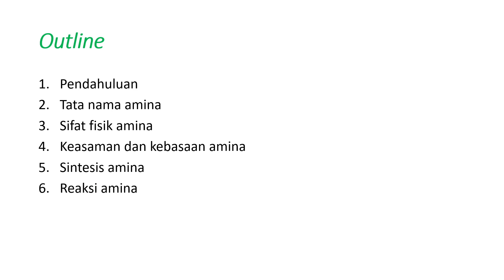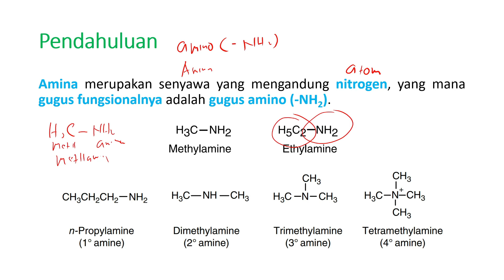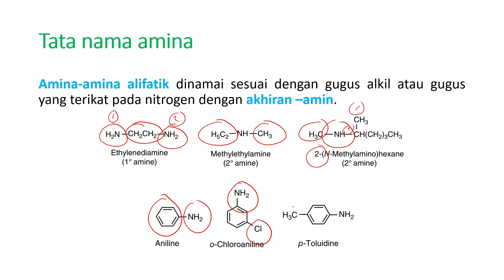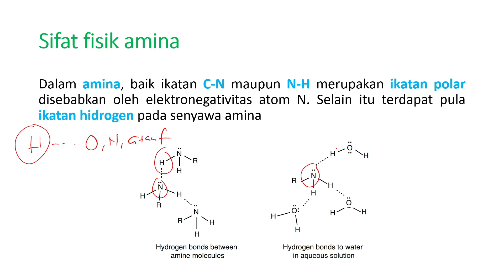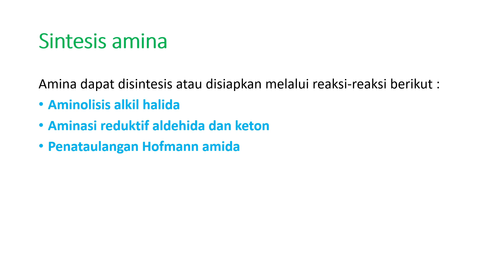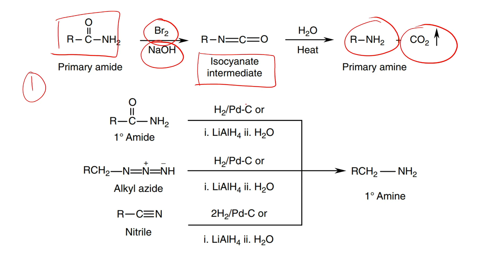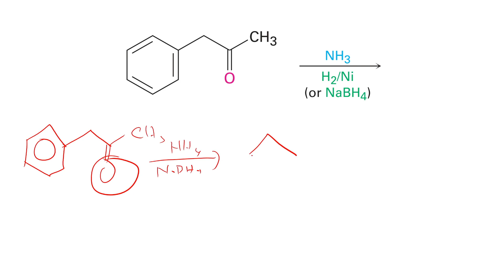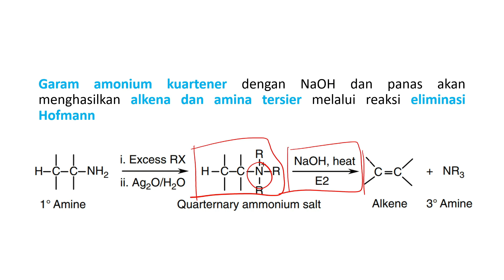Kimia Organik (Gugus Fungsi) - Amina